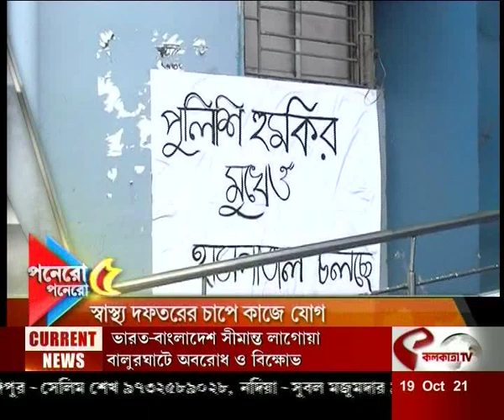আজকের সেরা পনেরোটি খবর একসাথে